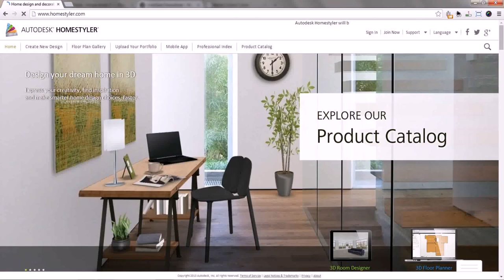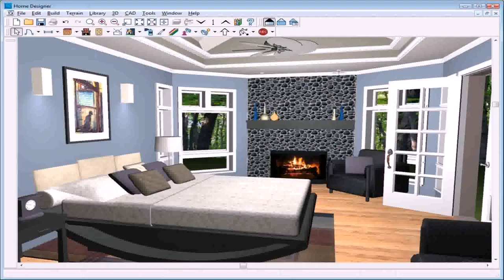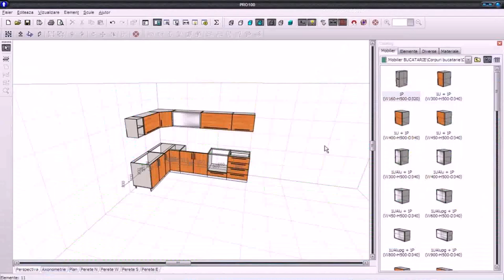Home Interior Design Pictures Free Download (see description)